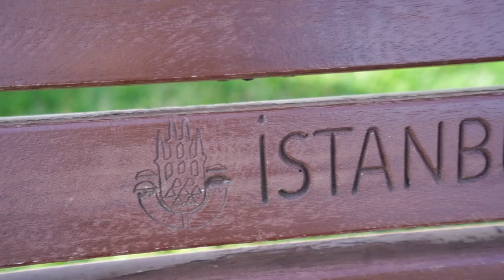Premières impressions sur Istanbul (je suis choqué) | ValMarc en Turquie 🇹🇷 | Épisode 2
Me voici en Turquie, et plus précisément a Istanbul, ou je m'émerveille deja devant ce pays formidable !!
Je te partage tout cela dans ce vlog, avec sincérité et transparence, comme d'hab !

Sortir de sa zone de confort n'a jamais été facile, mais une fois qu'on est en dehors, on se rends compte qu'elle n'est pas si inconfortable que ça.

N'hésitez pas à passer en commentaire, vous savez ça aide au référencement.

Mes musique et SFX (t'as 30 jours pour tester et te désabonner si t'aimes pas) 🔥 (hésites pas ça m'aides!)

Bon, toi t'es cool t'es arrivé jusqu'ici, ça fait plais. J'espère que t'as cliqué sur le liens plus haut, tu te rends pas compte à quel point tu m'aides et que c'est grâce à toi qu'on en est là.
Bref je te kiffe, toi et tout tes potes.

Au fait je me pose une question, t'as quel âge ? Moi j'ai 25 ans (enfin en tout cas en 2020, sinon je te laisse faire le calcul pour savoir)
En vrai je pense que t'as 31 ans ? Je me trompe ?

Bon allez j'arrête de raconter des bêtises, bisous.